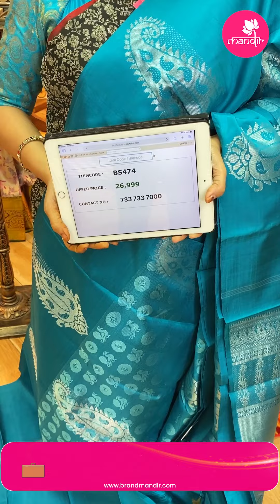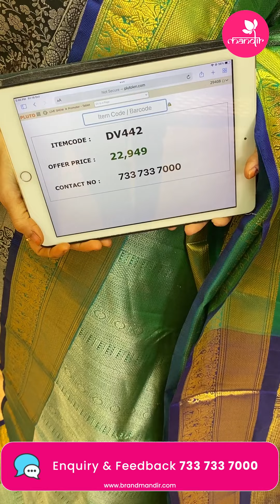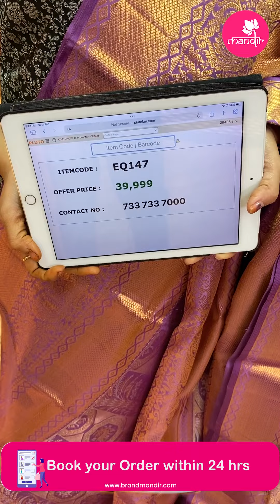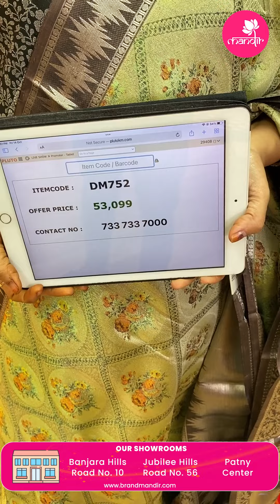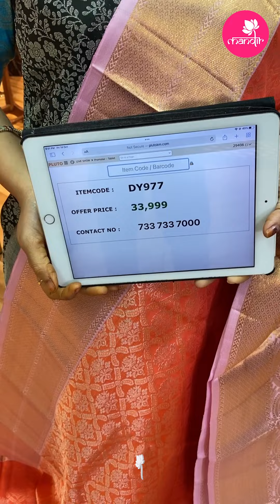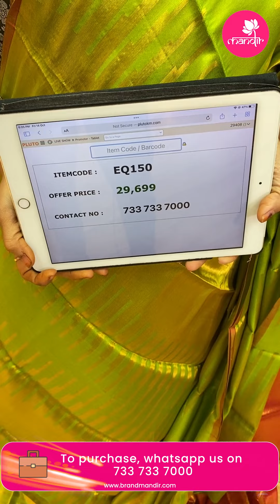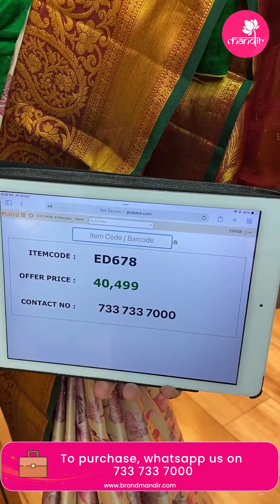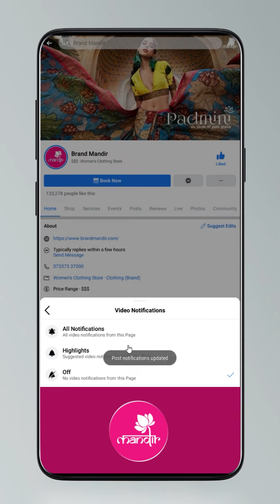Designer Kanchi Sarees @ Weavers Price Valid For 24Hrs | Brand Mandir Sarees LIVE